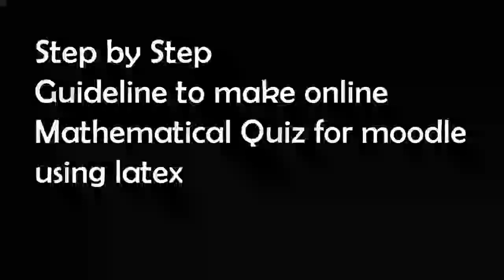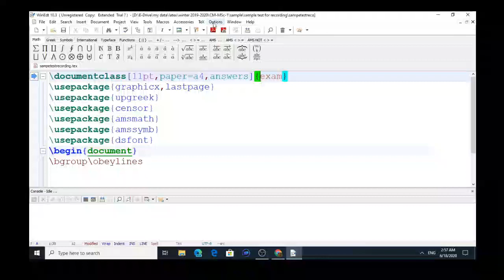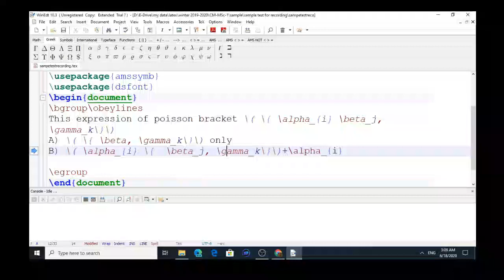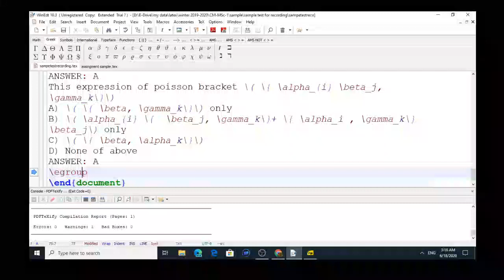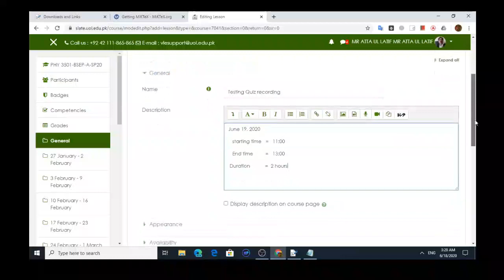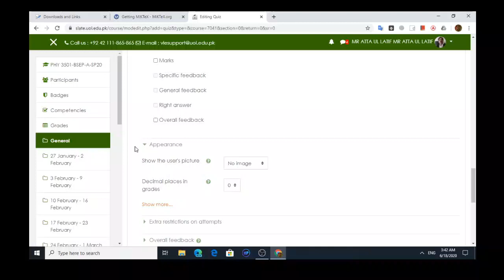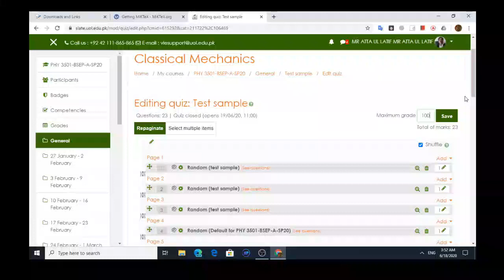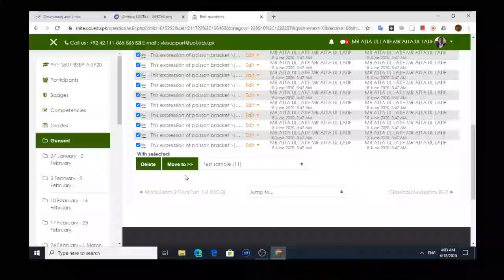Step by Step Guideline to make online Mathematical Quiz for moodle or LMS by using latex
In this lecture i have explained how we can  make online Quiz for subject containing mathematical expressions and equations based on  multiple choice in moodle  or LMS by using latex. For this purpose you have to download following software from given links
1) any compiler of latex, I use the winedt as compiler in this lecture, you can download the link from
2) Download Mixtex as latex codes, downloading link is
3) for Pdf view, download sumatra pdf reader. you can also use adobe Pdf as Pdf view software but i will recommend you sumatra pdf for Latex because with the help of sumatra you can move from latex source to Pdf as well as from back from Pdf to source file of Latex just by double clicking on the Pdf veiw file